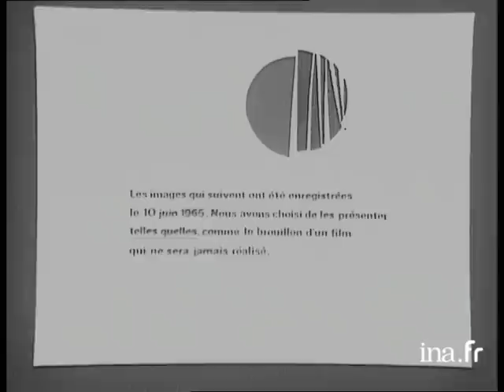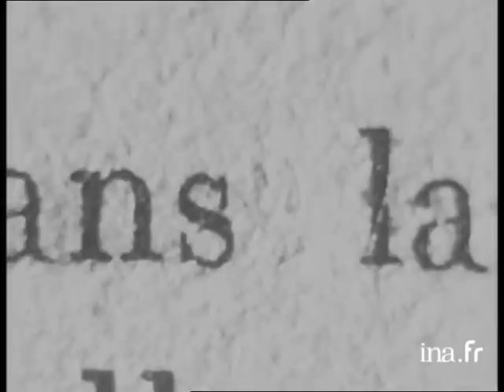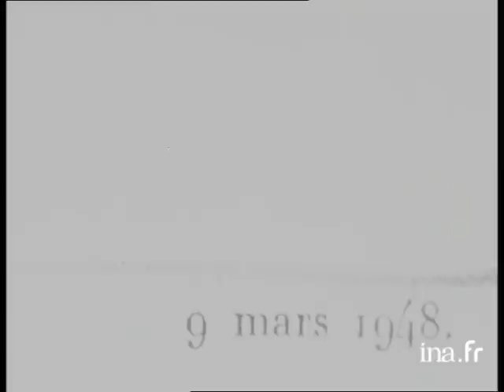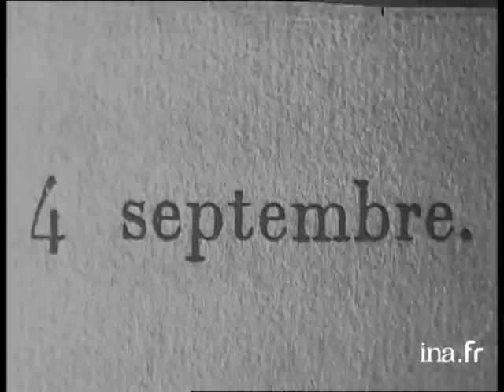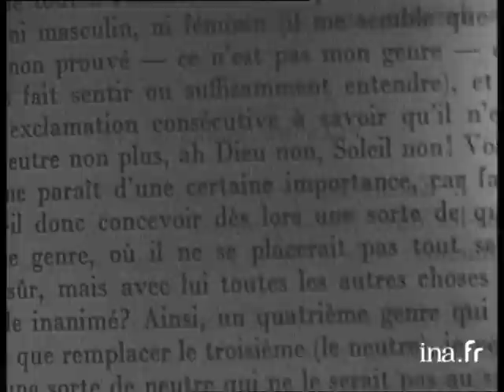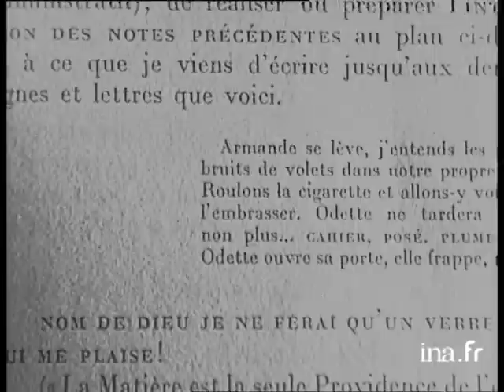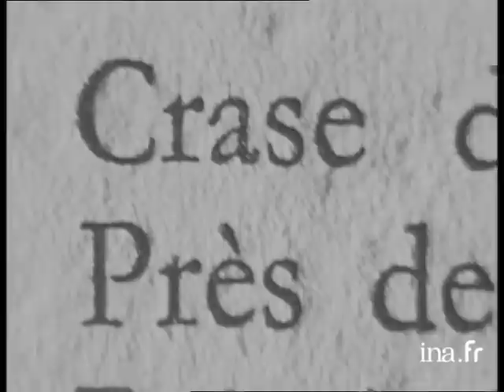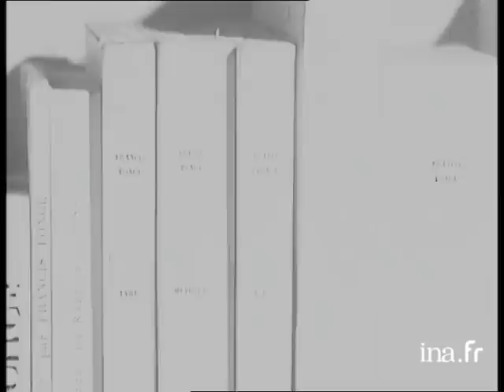Francis PONGE – Vers Francis Ponge (DOCUMENTAIRE, 1965)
Voici la publication du dimanche, jour dédié aux poètes du XXème siècle :
Un documentaire de Guy Casaril diffusé le 29 mars 1966 sur la 2ème chaîne.

Notice :
Ce film est un effort vers la simplicité : l'image et le son ne nous livrent que le visage et la parole du poète Francis Ponge. Rien que l'auteur, réputé secret, et son oeuvre, face au public. Le réalisateur nous avertit dès le début : "Les images qui suivent ont été enregistrées le 10 juin 1965. Nous avons choisi de les présenter telles quelles comme le brouillon d'un film qui ne sera jamais réalisé". Cette option correspond étroitement au caractère même de l'oeuvre de Francis Ponge, dans ce qu'elle a de jamais définitif : cet éternel recommencement, c'est bien la démarche de Francis Ponge en quête de l'objet dans le langage. "Je ne suis pas poète, déclare-t-il, j'essaie de partir de l'objet et d'être aussi objectif que possible. Mes sentiments interviennent sans doute ensuite, mais la "Révolution" c'est, au lieu de faire servir la pluie à l'expression de mes sentiments, de décrire la pluie, et parce que je suis un homme les mêmes mots qui servent à décrire la pluie, servent aussi à exprimer les émotions". Francis Ponge ne refuse pas d'expliquer sa démarche. Il emploie pour ce faire des mots clairs et précis. Il définit ainsi, très simplement, toute la conception du "Texte" pour l'avant-garde littéraire : "... il se trouvera à un certain moment que ces mots installés pour décrire au plus près, de la manière la plus froide possible, agences pour cette expression réduite au maximum à la particularité qui fait la différence de la chose, ces mots vont descendre à un niveau logique, atteindre une profondeur en même temps qu'une simplicité. Le texte obtient alors une certaine réalité dans le monde des textes, c'est à dire qu'il fonctionne comme une horloge, comme une personne, comme une machine". Francis Ponge se livre ensuite à une lecture attentive de quelques uns de ses textes, tout en expliquant comment il les a composés à partir des définitions données par le Littré. Sous nos yeux, il recrée petit à petit jusqu'au texte définitif le "Pré" puis le "Verre d'eau". "Pas de verre, ni de l'eau mais un verre d'eau rendu sensible par les mots", c'est le travail même de la genèse du texte qui constitue pour Francis Ponge "L'œuvre d'art". L’entretien est divisé en quatre : - Première partie : êtes-vous poète ? - Deuxième partie : extraits du "Verre d'eau" - Troisième partie : Écrire - Quatrième partie : "Le pré".

[RAPPEL des jours de publication :
- Mardi : poésie médiévale ;
- Mercredi : poètes de la Renaissance ;
- Jeudi : poètes de l'Âge classique et baroque ;
- Samedi : poètes de la Modernité ;